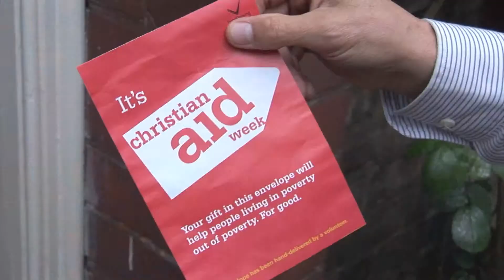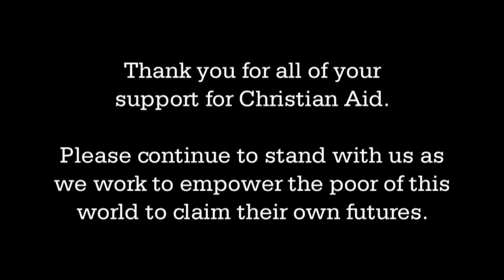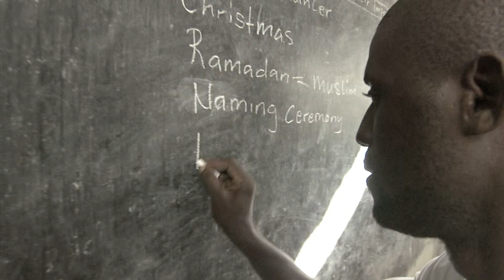Christian Aid and Will Aid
Christian Aid Director Loretta Minghella and former Head of Africa David Pain (now Christian Aid's Marketing and Supporter Care Director) talk about the importance of Will Aid and the transformation brought about through legacy gifts that Christian Aid receives. For more information about Will Aid, please click the link above.